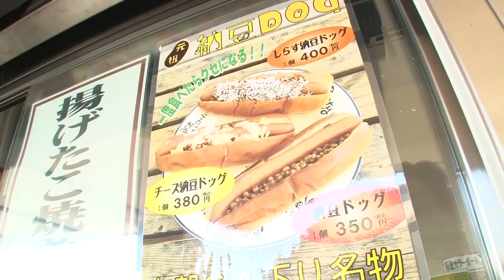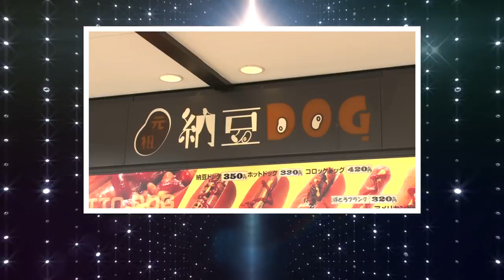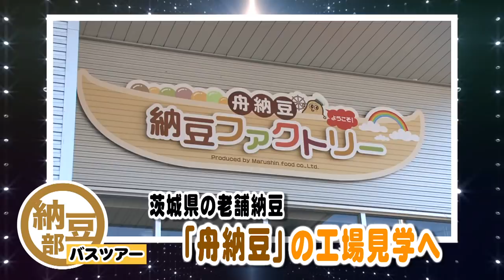『avex納豆部』バスツアーに密着！あの先輩が、まさかの乱入！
本日、公開されるエイベックス・マネジメント学園動画は…
Da-iCE花村想太が部長を務め、部員には俳優の井澤勇貴、武子直輝、そしてlol（エルオーエル）小見山直人と、イケメン揃いでもお馴染み「納豆部」！

昨年末に、エイベックス・マネジメント学園の単独部活としては初となるバスツアーを敢行。
前回公開された動画では、その中で行われた公開収録の模様をお送りしました。

そこで今回は、そのバスツアーの全貌が明らかになる密着映像が公開！

朝７時集合で、眠気も残る部員もこのバスの台数とその参加人数に、即座にテンションMAX！
バスに乗車する参加者１台づつに挨拶をし、いざ納豆の聖地である「茨城県」に！

道中の立ち寄ったサービスエリアでの、ちょっと変わった納豆メニューとの出会いから、納豆の工場見学と納豆好きな部員が選んだコースを堪能しています。

さらには、まさかの先輩が乱入というハプニングまで！

参加できなかったSNS部員は必見！
ツアー参加した方も見れなかった、バスツアーの裏側が満載の盛りだくさんな内容に！

詳細は、急ぎ動画でチェックしてください！